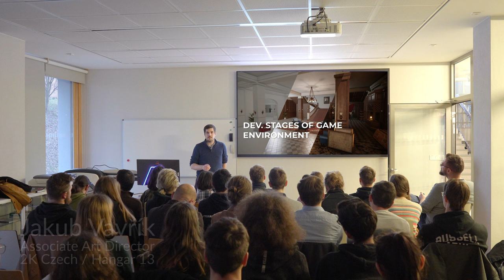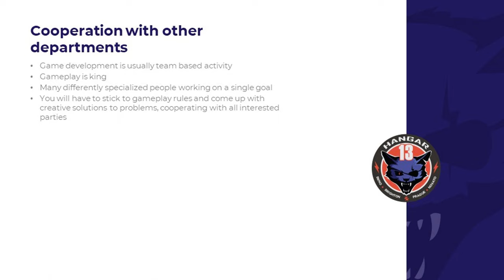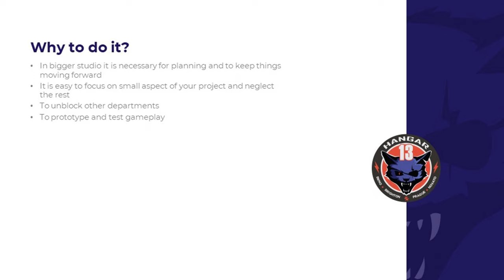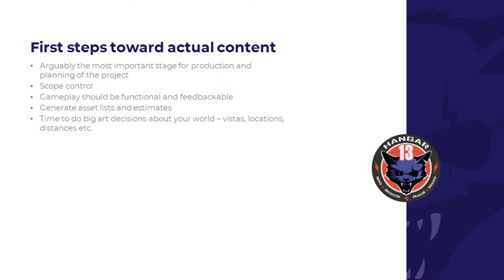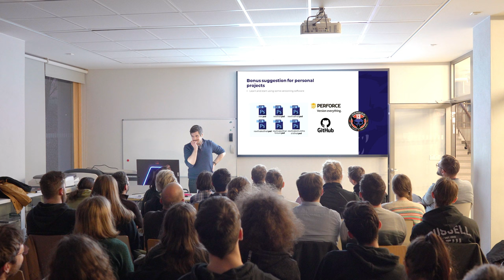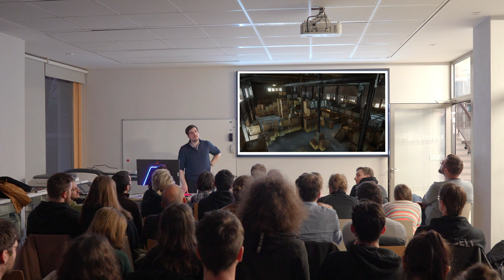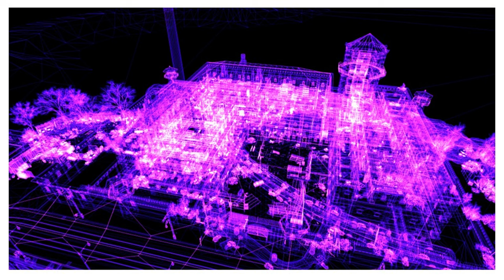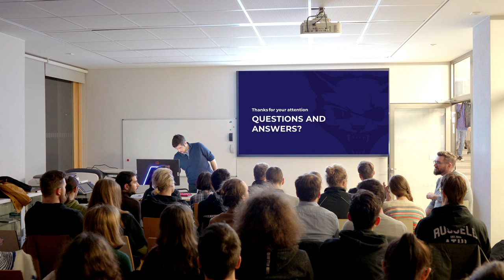Jakub Vavřík - Vývojové fáze herních prostředí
Přednáška Jakuba Vavříka (Associate Art Director v 2K Czech), kterou měl na FMK UTB v ateliéru Game Designu.